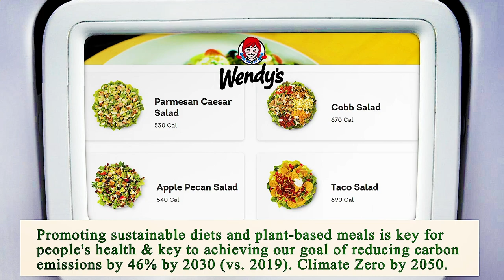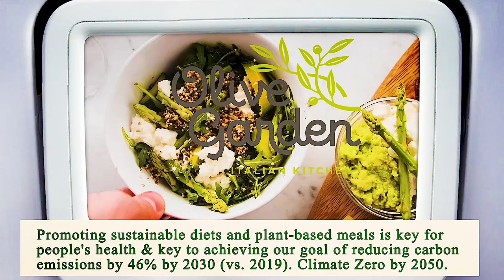Close to Me Restaurants Phoenix 85004 AZ, Maricopa County, Arizona